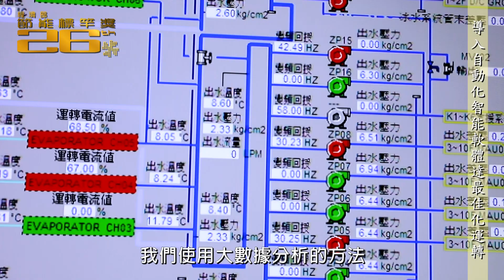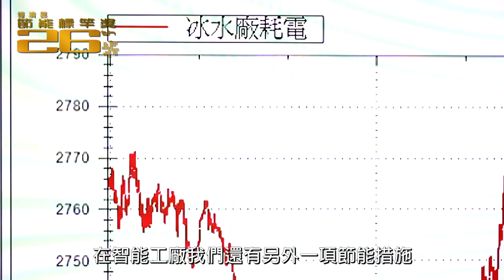108年節能標竿獎 銀獎 日月光半導體製造股份有限公司K11廠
108年節能標竿獎